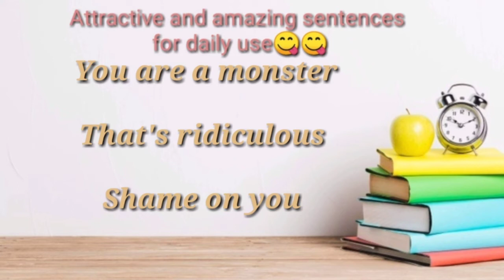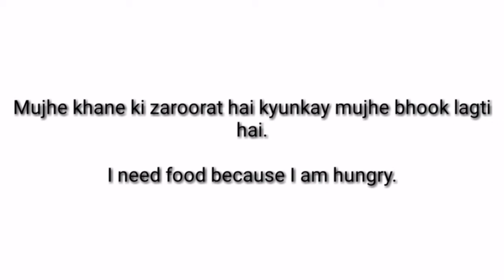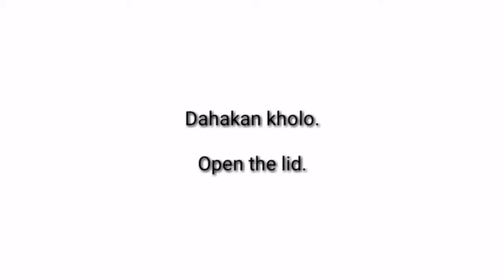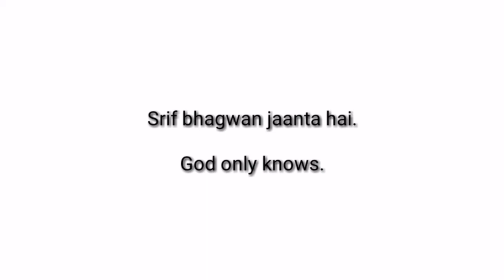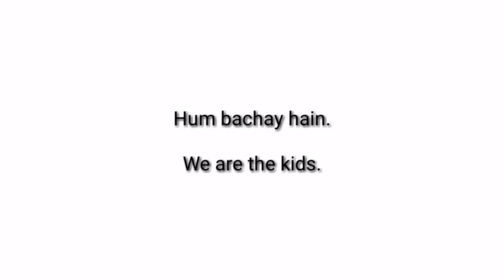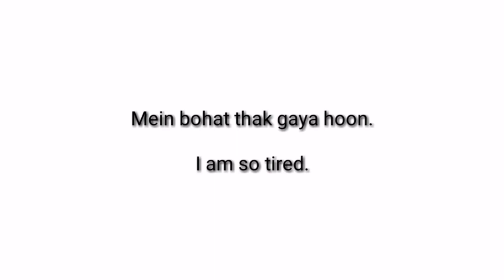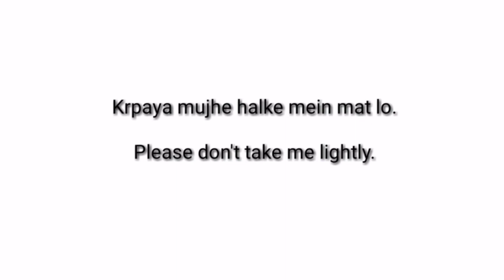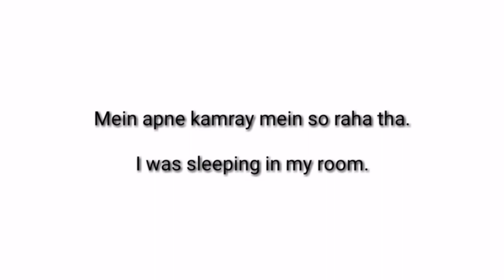Attractive and amazing sentences for daily use English to Hindi